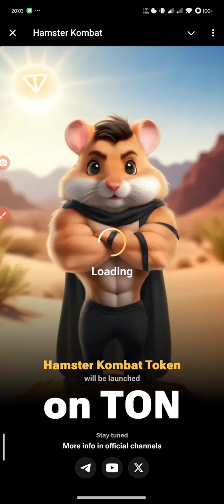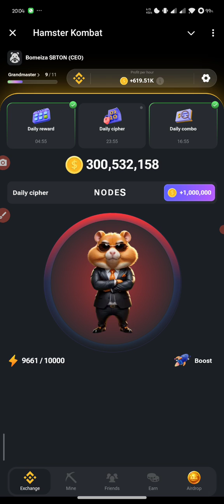11 July Hamster Kombat Daily Cipher Codes | Daily Cipher Hamster Kombat Today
11 July Hamster Kombat Daily Cipher Codes | Daily Cipher Hamster Kombat Today